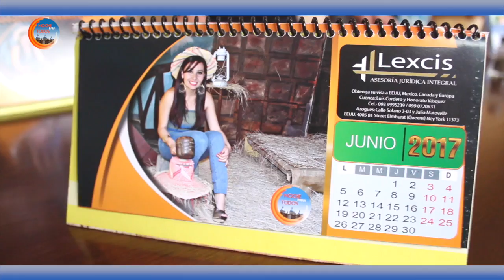Santorino (Pasta estilo vegetariana)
El chef cuencano Edgar Montaleza nos cuenta cómo se prepara una pasta estilo vegetariana, para poder degustar un poco más los vegetales.
Luis Cordero 5-65 y Honorato Vásquez (Int. Hotel Vieja Mansión)
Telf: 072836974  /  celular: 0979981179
Facebook: SantorinoRestuarantAndBar  / santorinorestaurant - cuenca